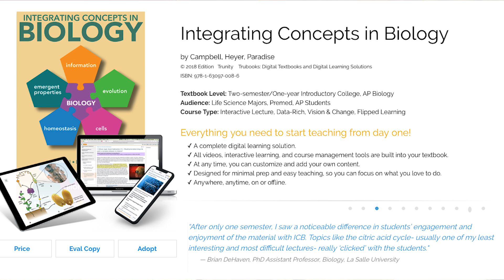Text Upends Conventional Teaching of College, High School Biology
Prof. Malcolm Campbell is the recipient of the 2018 Four-Year College & University Biology Teaching Award from the National Association of Biology Teachers (NABT), a leading organization committed to life science education. Campbell, a trailblazer in bringing genomics into the undergraduate curriculum, created and directs the James G. Martin Genomics Program at Davidson. A textbook he developed with colleagues Prof. Laurie Heyer and Prof. Chris Paradise is revolutionizing the way biology is taught in high schools and colleges.